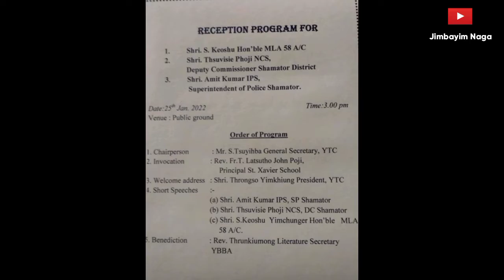Yimkhiung People welcome Hon'ble MLA, New DC and SP Shamator District.